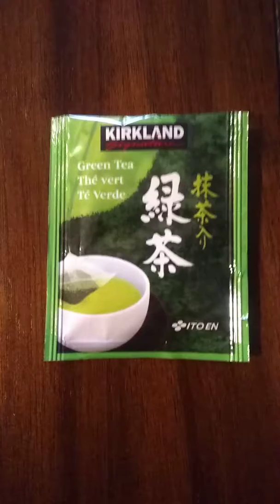How to Brew PERFECT 1-Minute Green Tea (Kirkland Ito En Green Tea)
1. Boil water to exactly 180 degrees
2. Pour over tea bag & steep for 30 seconds
3. Promptly remove tea bag
4. Shake matcha powder into cup
5. Enjoy!